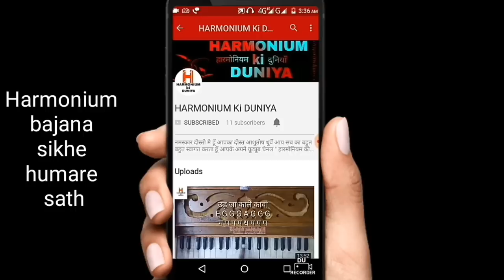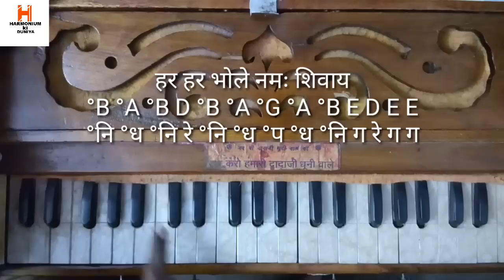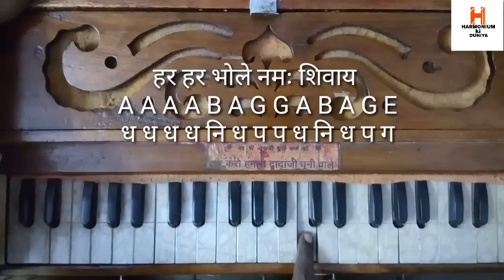OM NAMAH SHIVAYE OM NAMAH SHIVAYE HARMONIUM TUTORIAL